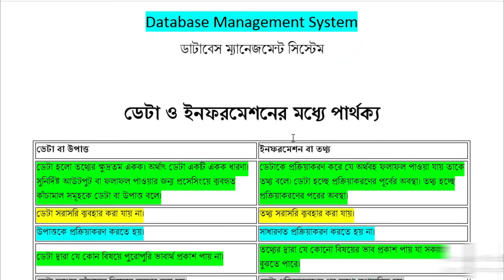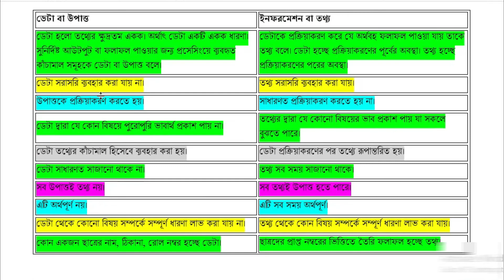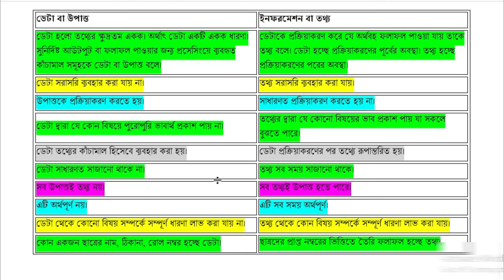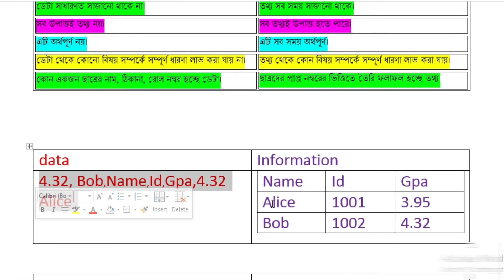Database Management System, ডেটা ও ইনফরমেশনের মধ্যে পার্থক্য, Hsc chapter 6, part -3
jahangirnagar university.